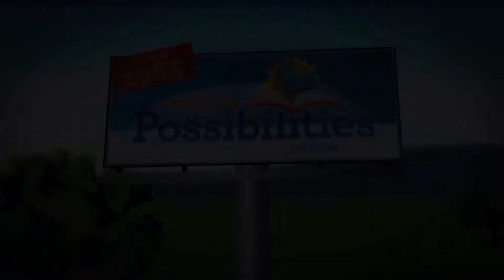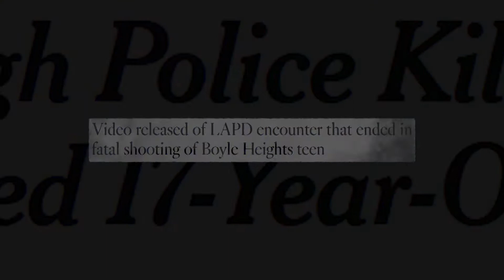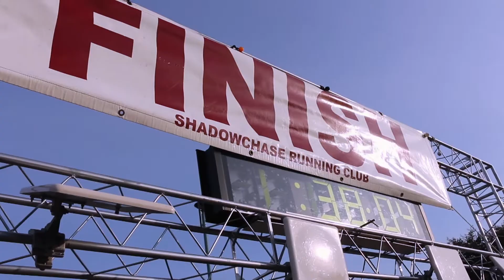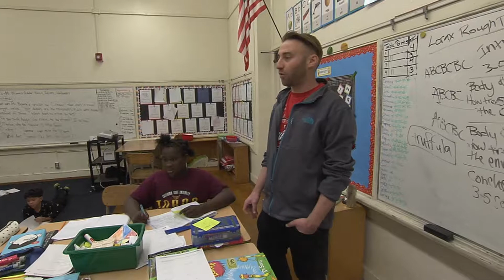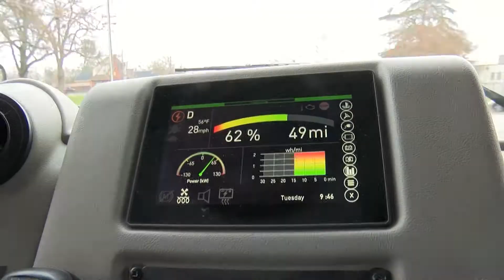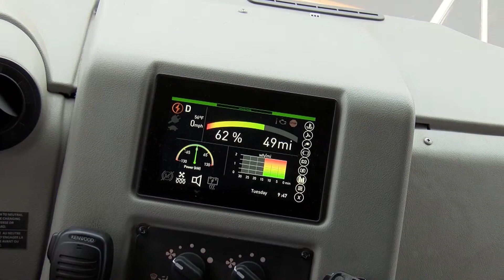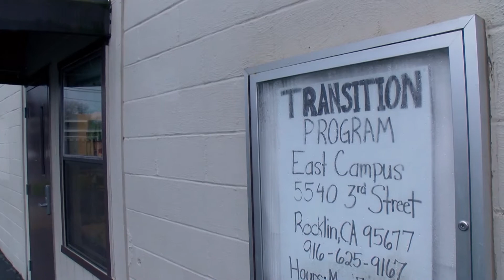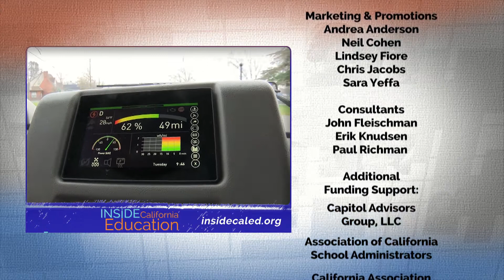Inside California Education: 10K With a Cop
Discover how the running program 10K With a Cop is building trust between children and cops. See how a dance program is inspiring students in Los Angeles. Hop aboard an electric school bus in Sacramento. Meet students with disabilities transitioning from the classroom to the workplace.